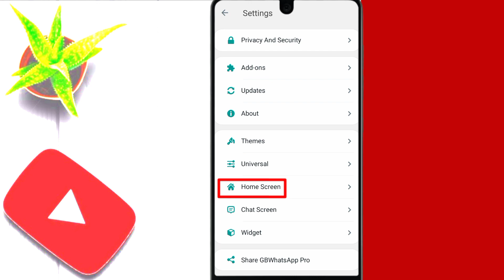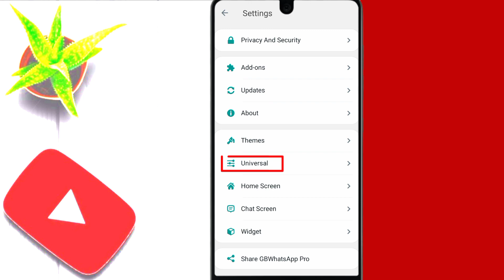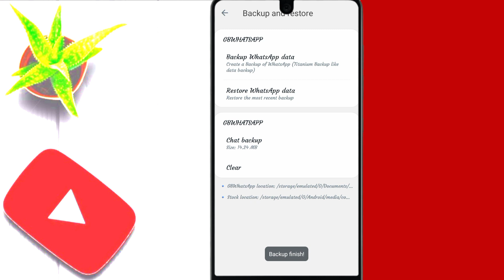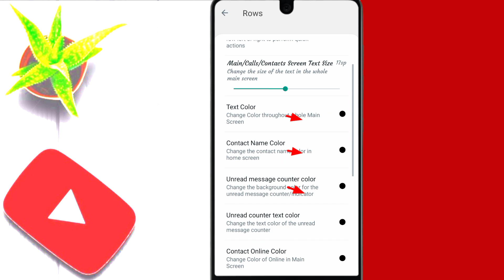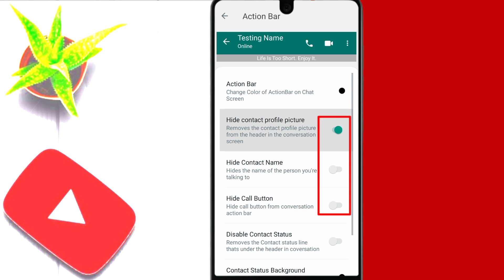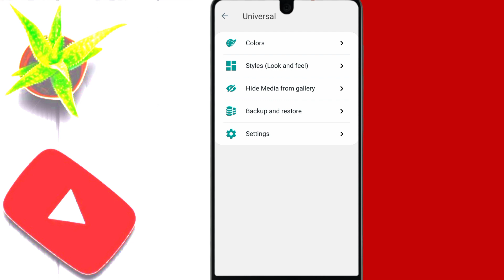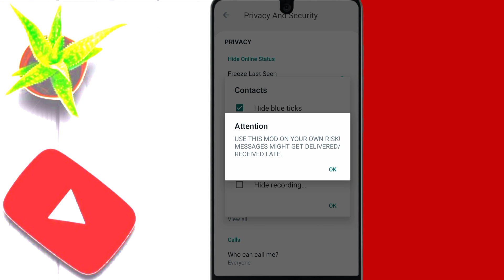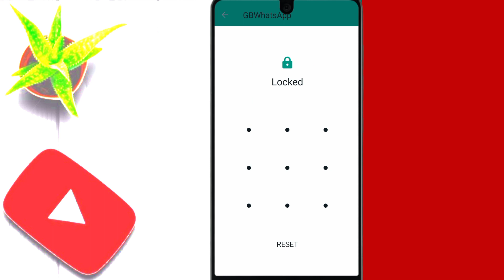GB WhatsApp Top 20 Secret Setting 2023 | Gb Whatsapp Settings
About this video - hello dosto aaj ki es video me maine aapko GB WhatsApp top 20 Secret Setting ke bare me bataya hai, to please es video ko pura dekho helpful hai

YOUR QUERIES 👇👇

whatsapp home screen ki most important setting,
Gb whatsapp me home screen pe photo kaise lagaye,
Gb whatsapp me Instagram jaise story kaise lagaye,
Gb whatsapp home screen hidden features,
Gb whatsapp home screen tips & tricks,
Gb whatsapp me home screen pe themes kaise lagaye,
Gb whatsapp home screen themes setting,
Gb whatsapp me home screen pe upr apna nam kaise lagaye,
whatsapp home screen, gb whatsapp home screen setting, gb whatsapp home screen, gb whatsapp home screen wallpaper setting,
gb whatsapp home screen photo,
whatsapp home screen change photo,
gb whatsapp,
how to change whatsapp home screen photo, gb whatsapp home screen photo change,
how to change gb whatsapp home screen photo,
 gb whatsapp home screen feature or trick
gb whatsapp